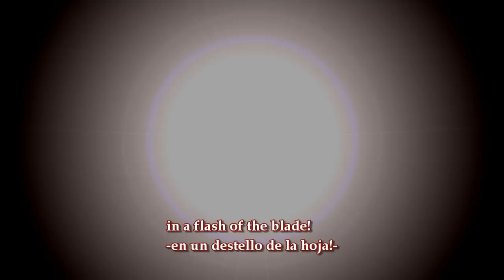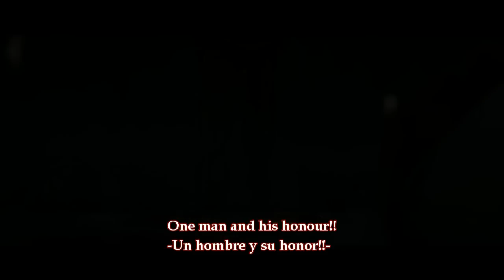Flash of the blade -Rhapsody Of Fire-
Grandioso cover de Rhapsody of fire...Disfruten